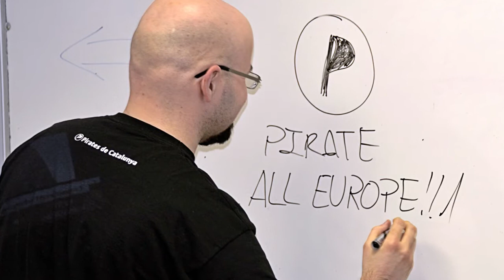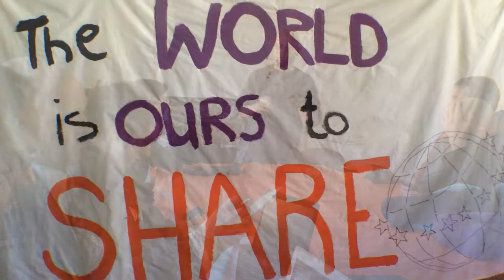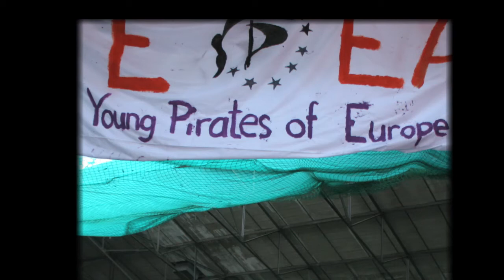EusprYng Episode 5: Dario Castañé, the Pirate !